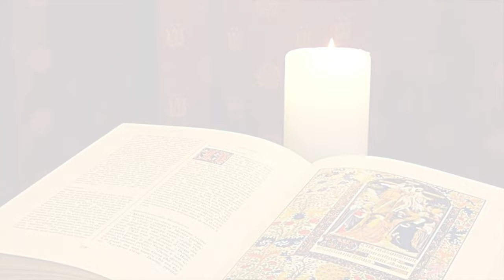La Buona Novella - Commento al Vangelo della Domenica - II avvento C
Commento al Vangelo di Domenica 5 Dicembre 2021